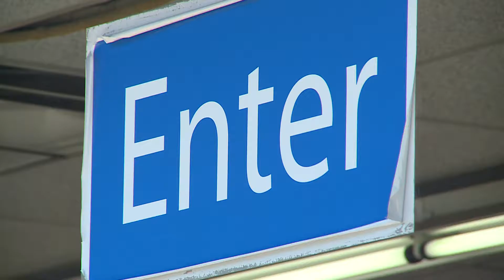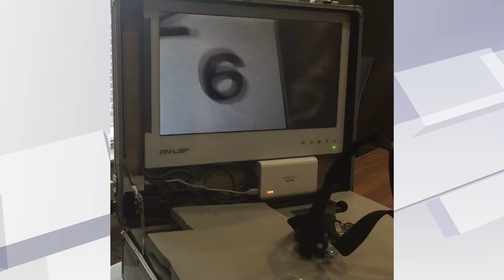Seeing for the first time Feature Reporting AP